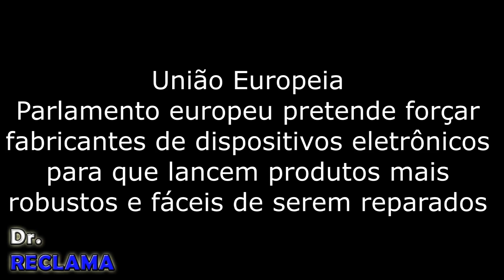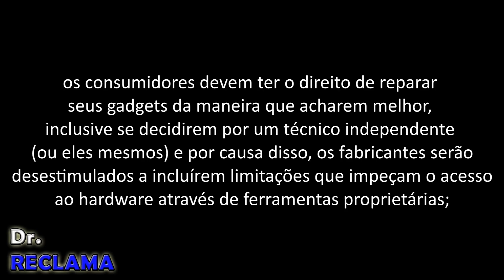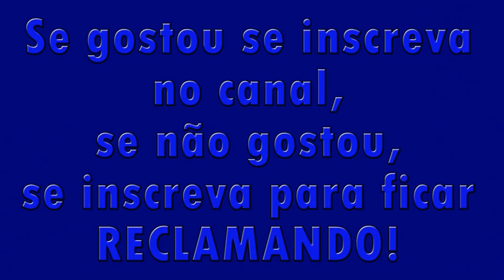SALVEM A AMAZÔNIA E MANDEM LIXO TECNOLÓGICO PRA ÁFRICA ,O PROBLEMA AMBIENTAL QUE A EUROPA DESCARTA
SEU ANTIGO SMARTPHONE ESTRAGADO NÃO DESAPARECE PRA OUTRA DIMENSÃO